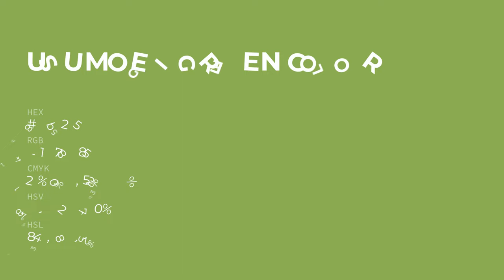Usumoegi Green color 8db255 hex color - Green color - Cool color 8db255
What color is Usumoegi Green ? 8db255 hex color - Green color - Cool color 8db255

Hex 8db255 Color Code is also known as Usumoegi Green color.